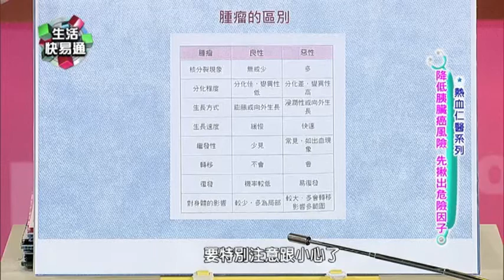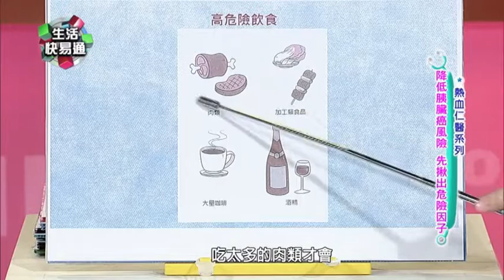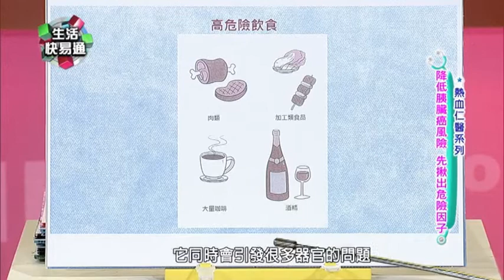生活快易通 胰臟癌的高危險飲食 郭世芳醫師